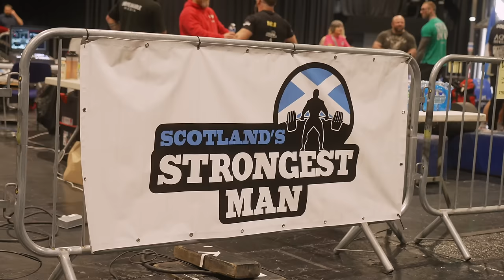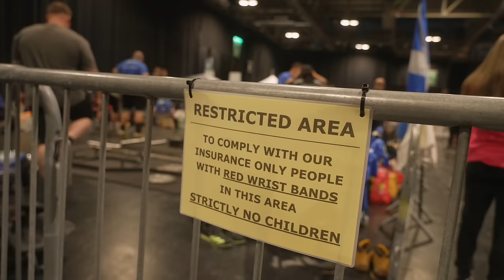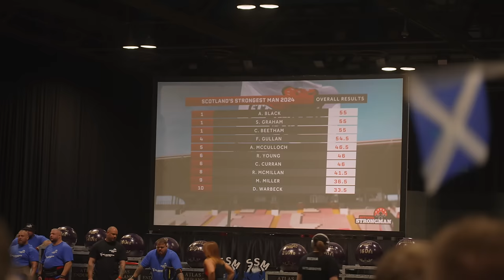Who Will Be Crowned Scotland's Strongest Man 2024?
Terms and Conditions: This offer entitles you to 60% off your first box, and 20% off your next seven boxes when ordered in consecutive weeks during your first two months as a HelloFresh customer. One voucher per customer and household. Must be 18 or over. You can select one dessert each week following checkout. Dessert options are provided subject to availability and at the sole discretion of HelloFresh. Once redeemed you will be signed up to a flexible rolling weekly subscription. Valid for UK residents only (including Jersey, Guernsey & Isle of Man), excluding Scottish Highlands and Islands. Valid in Ireland too, discount may vary.